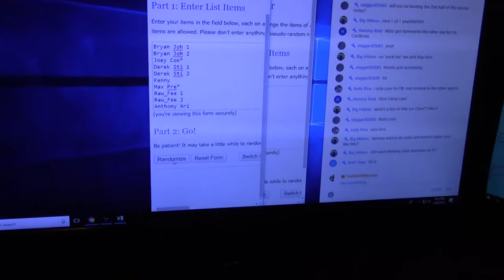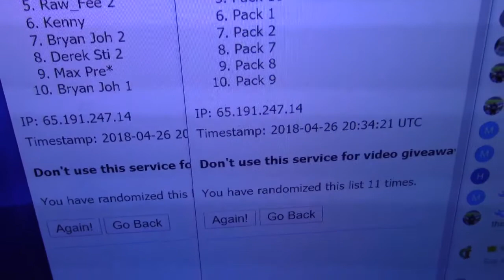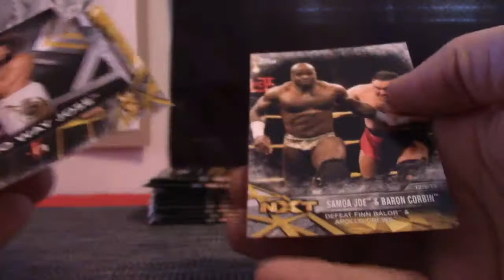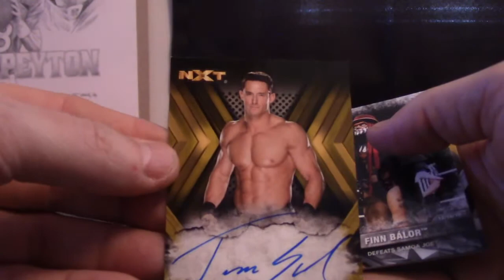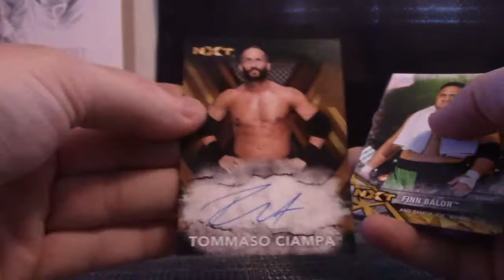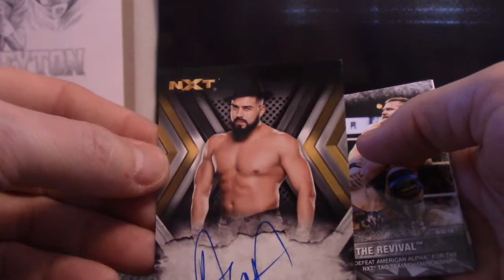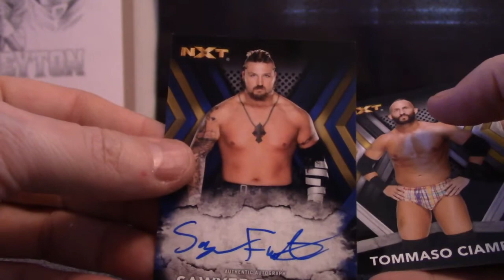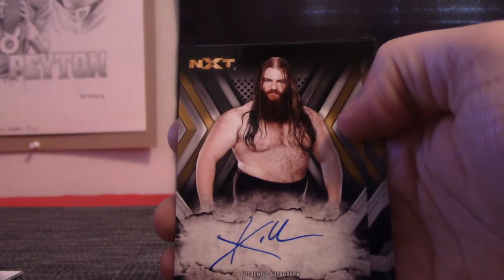2017 Topps NXT Wrestling 'Random Pack' GB